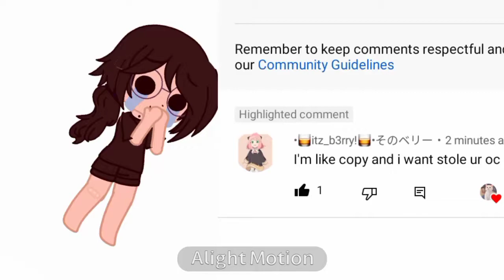@⚠︎STRAWBERRY_PUNK⚠︎ this gurl thinking that she can copy my irl oc 💀